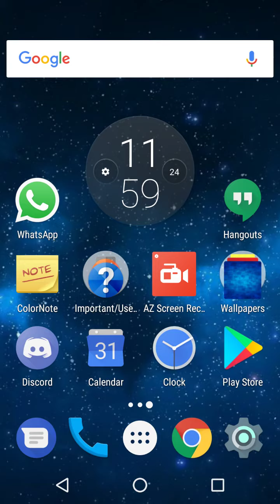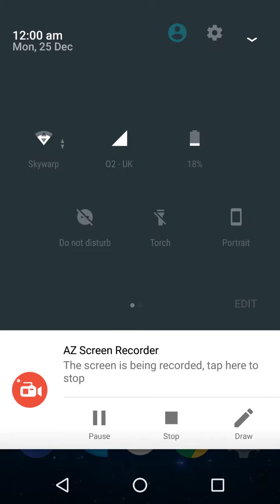What a dramatic thing... maybe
Not Day 25

That will be TCOI 20